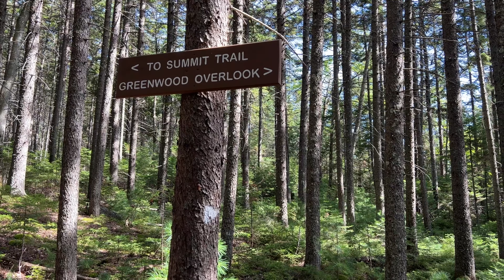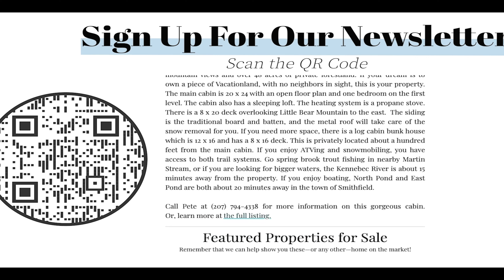Borestone Mountain | Virtual Hike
Join Peter McPhail to hike Borestone Mountain in Elliotsville, Maine.